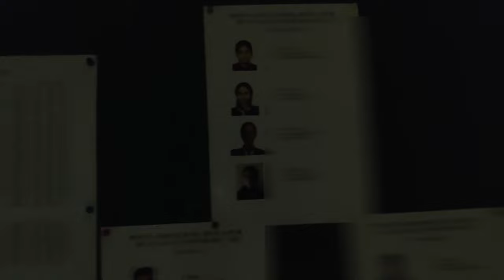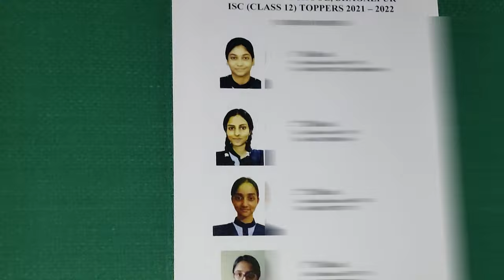reacting to my ISC class 12th boards results (live reaction)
this is the last time i'm doing a marks reaction video
not even kidding lol